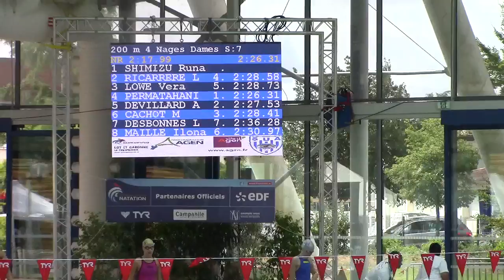Série 200 4N Leha Desbonnes/Ilona Maille Championnat de France 15 et